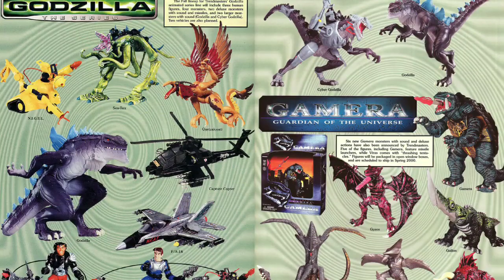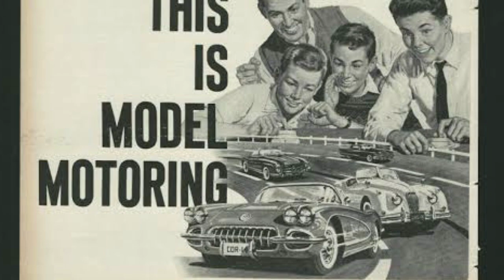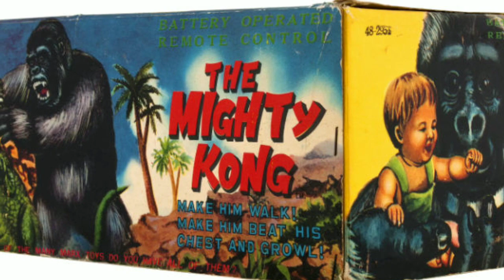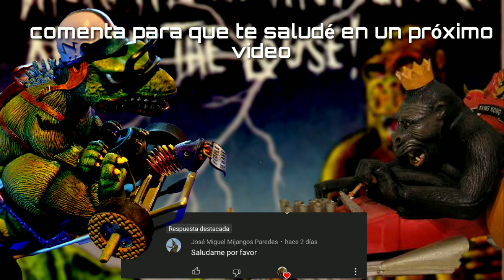juguetes viejos de GODZILLA Y KING KONG, parte 1: las figuras y modelos de los 60s de aurora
hola, hoy veremos algunos juguetes de los 60s de king kong y godzilla.
y en este vídeo principalmente contaremos la historia de aurora, una compañía que hizo modelos de monstruos icónicos de universal.

pero también en su línea incluyeron a los monstruos
king Kong y godzilla.
hoy veremos la historia de king kong y godzilla en aurora

si quieres hablarme por discord (soy medio inactivo pero que más da)
mi nombre es: Monsterock8867